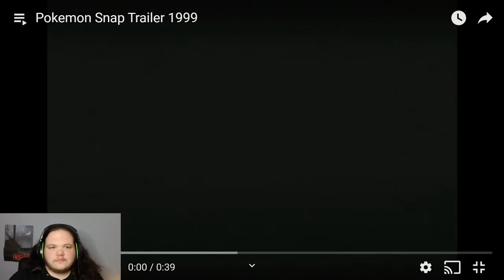CRINGE REVIEW #100 4 trailers in 1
we made it to 100 ... a very special episode